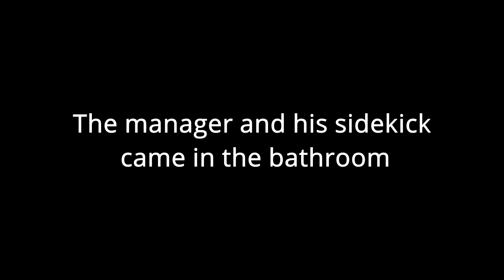Getting Kicked Out of Kohl’s TWICE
KOHL'S Kicked us out for having a PVC Pipe so we pantsed their mannequins.

Kicked out,
Kicked out of Kohl's,
getting kicked out of stores,
kicked out of walmart,
prank got kicked out,
kohl's prank,
prank,
PVC pipe prank,
Kohl's mannequins,
pulling mannequins' pants down,
pulling mannequins' pants down prank,
pulling,
mannequins,
pants,
down,
pantsed,
Hills Bros Productions,
pantsing mannequins,
pantsing mannequins at kohl's,
pantsing kohl's mannequins,
mannequin prank,
pantsing mannequins prank,